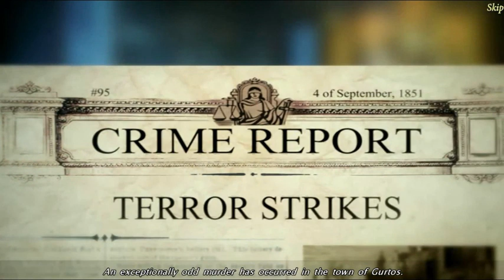Dark Tales: Edgar Allan Poe's The Tell-Tale Heart